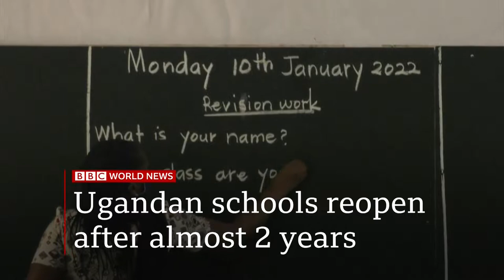BBC Focus On Africa (1730GMT Headlines + Intro - 10/1/22) [1080p50]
Program: BBC Focus On Africa
Channel: BBC World News Europe HD
Source: DVB-S2
Date and Time: 10th January 2022 @ 1730GMT (5:30PM GMT)
Presenter: Sophie Ikenye